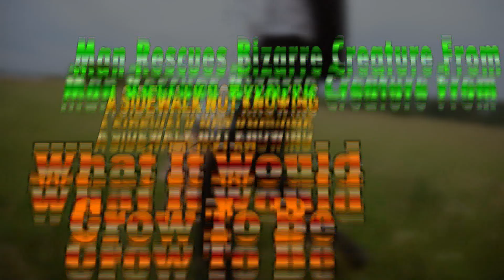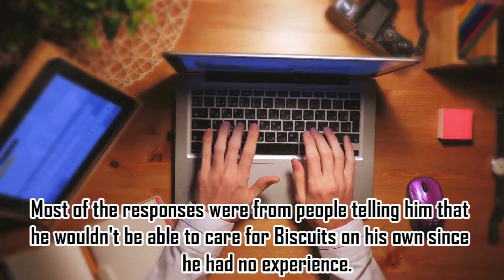Man Rescues Bizarre Creature From A Sidewalk Not Knowing What It Would Grow To Be